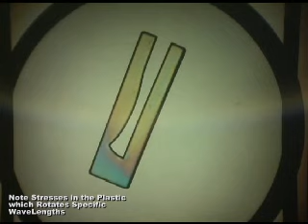Polarized Light Physics Demonstration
Polarized Light Physics Demonstration from BCIT Physics Department